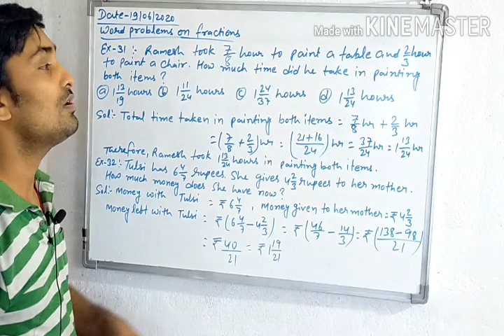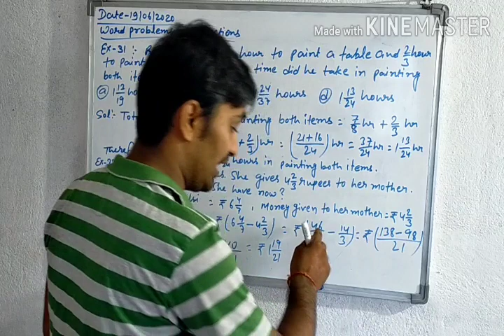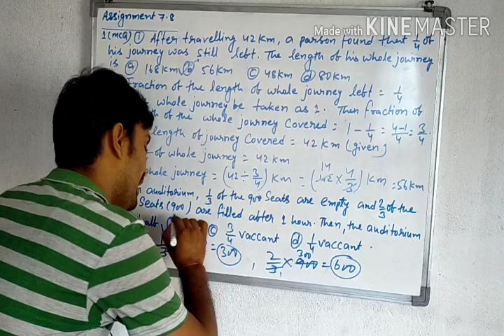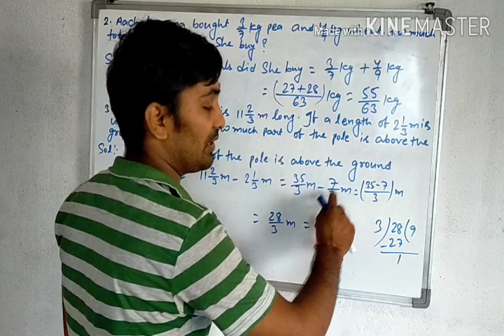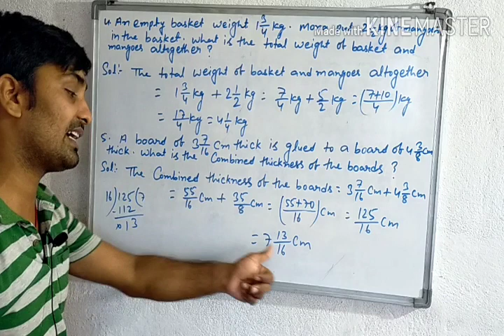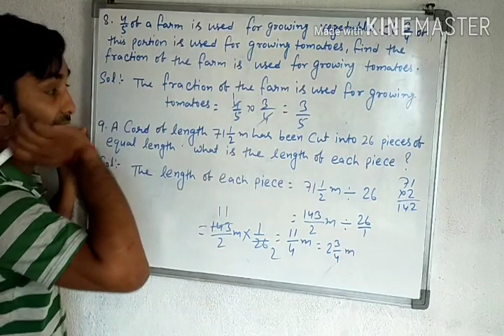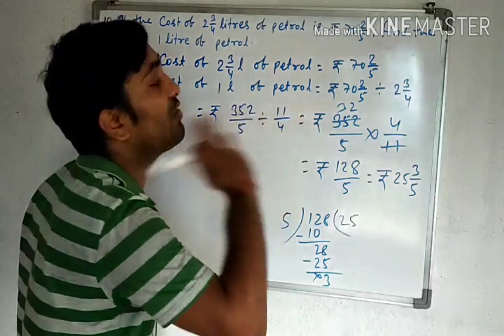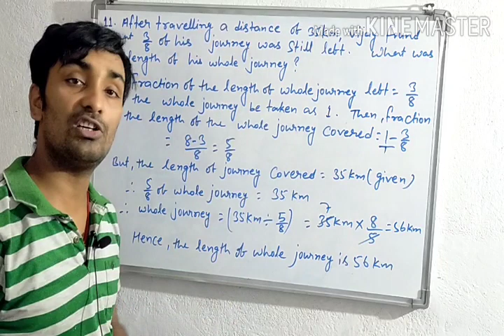Class-6th Prachi book Assignment -7.8